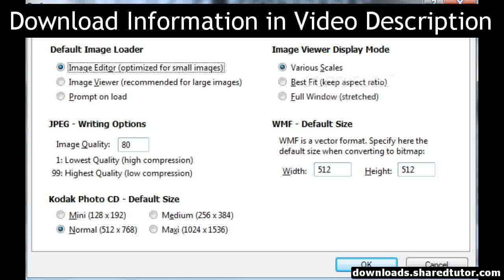Axialis IconWorkShop v6.52 Pro Edition Retail Free Full Version Download !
Axialis IconWorkShop v6.53 Pro Edition Retail

Axialis IconWorkshop™ is compatible with Windows Vista™

Axialis IconWorkshop™ has been designed to be fully compatible with Windows Vista™. The interface is adjusted automatically to integrate smoothly in Aero™ (user interface of Windows Vista™). All file and registry operations comply with the UAC (User Account Control) specifications.

Support for Windows Vista™ 256x256 PNG compressed icons

Axialis IconWorkshop™ loads creates edits saves icons for Windows Vista™. This new operating system introduced a PNG compressed image format which permits to create icons up to 256x256 with alpha channel.

IconWorkshop™ fully supports this format in all features: edition automatic format creation batch creation batch conversion format normalization... Dont wait and create today your icons for Windows Vista™.

To learn more visit the following pages:

Create edit icons in Image Strips for toolbars

Axialis IconWorkshop™ is the only icon editor which permits creation and edition of Image Strips for toolbars. If youre a developer dont struggle with wide bitmaps anymore! Just open them in IconWorkshop and edit each icon separately.

It can read all kinds of Image Strips in BMP and PNG. Transparency is supported in 32 BPP images through Alpha channels and in 24 BPP or less images through a fixed background color.

Create icons in Image Strips

Icons in image strips can be added copied moved and removed. You can also create new image strips from ready to use image objects in a few drag & drops. The object pack Lite Toolbars permits creating sharp and crisp icons for toolbars.

Create edit Bitmap Images

Axialis IconWorkshop™ also permits creating or modifying image bitmaps in formats BMP PNG JPEG JPEG2000 and GIF. Transparency is supported in 32 BPP images using Alpha channels and in 24 BPP or less images through a fixed background color.

This feature is useful to create illustration images for applications or web sites. You can also open and convert images to different formats such as GIF and JPEG with web optimization features.

Work efficiently with a Plug in for Visual Studio® 2005 and 2008

Axialis IconWorkshop includes a handy feature which permits to work efficiently with Visual Studio®. The principle of this plug in as weve made it is to create a direct bridge between the VS IDE and IconWorkshop.

The plug in permits to easily edit in IconWorkshop an icon included in a solution. Just open the icon in the Visual Studio® resource editor and launch the associated plug in command. The icon is automatically opened in IconWorkshop and you can work on it as necessary. When you save it in IconWorkshop the VS IDE automatically refreshes the icon document.